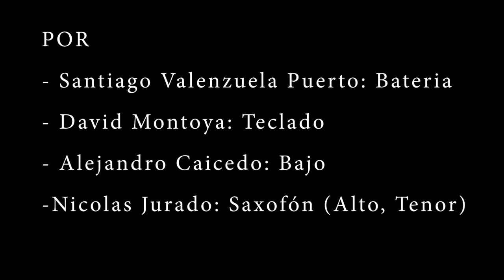Platform - Chris Lightcap's